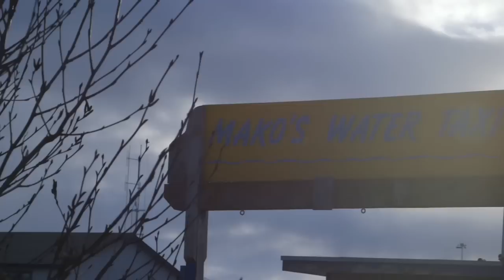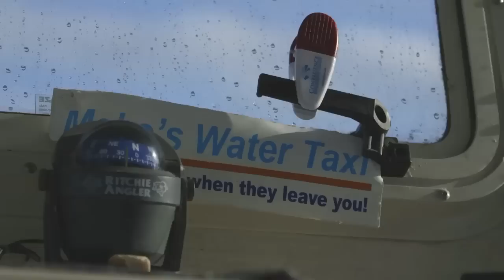I Am A Water Taxi Captain | INDIE ALASKA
Year-round, no matter the conditions, Mako Haggerty takes his boat out across Katchemak Bay as a service to Homer's residents and visitors.

Travis Gilmour
Slavik Boyechko

Story:
Slavik Boyechko